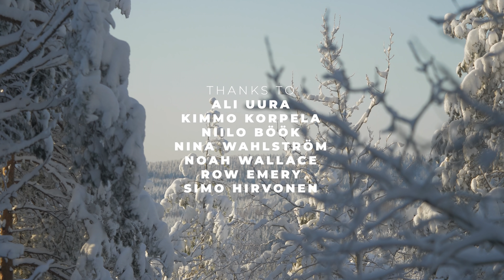Real Skifi - Winter Wonderland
Kaupallinen yhteistyö Valio Akatemian kanssa.

Viime viikolla julkaistiin vuoden 2022 Valio Akatemia® stipendiaatit - tällä kertaa stipendin saajia (yksilöitä tai ryhmiä) on kaikkiaan 340! Me halutaan onnitella kaikkia valittuja ja kiittää kaikkia stipendiä hakeneita. Meillä oli taas ilo ja kunnia olla omalta osaltamme mukana valitsemassa stipendiaatteja. Valio Akatemia tukee monipuolisesti lasten ja nuorten liikuntaa Suomessa. Lisätietoja ohjelmasta: valio.fi/akatemia.

Viime talvena kävimme uusintavisiitillä Havumäki Ranchilla. Tällä kertaa saimme maistaa keskisuomalaista talviunelmaa parhaasta päästä. Lunta oli niin paljon, että vaihdoimme sekä sukset että hymyt leveimpiin mahdollisiin.

Laskijat: Verneri Hannula, Ilkka Hannula & Juho Kilkki
Kuvaus: Janne Korpela, Anton Geier
Editointi: Juho Kilkki
Paikka: Havumäki Ranch
Musiikki: Roy Williams - Simon Says Smile

realskifi.net
valio.fi/akatemia